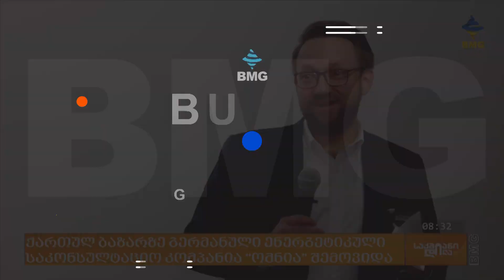ქართულ ბაზარზე გერმანული ენერგეტიკული საკონსულტაციო კომპანია “ომნია” შემოვიდა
საქართველოში გერმანული ენერგეტიკული საკონსულტაციო კომპანია “ომნია” შემოვიდა. კომპანიის პრეზენტაციისას გაჟღერდა, რომ “ომნია” საქართველოსთან უკვე რამდენიმე წელია, სხვადასხვა ფორმატში თანამშრომლობს, თუმცა საქმიანობის გაფართოება და თბილისში ოფიციალური წარმომადგენლობის გახსნა სწორედ წელს გადაწყდა.